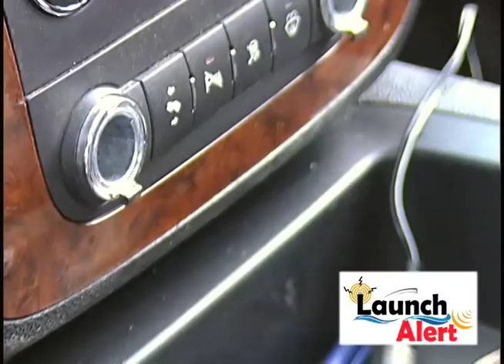Rope A Boat Automatic Boat Loader, Bow Step, and Launch Alert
Rope-A-Boat is the first of a kind fully automatic launching and loading system developed for trailered boats.  Never in the history of boating has there been a system that automatically connects and centers the boat on the trailer every time regardless of wind, waves, and current.  The automatic bow latch securely connects the boat to the winch when loading.  A wireless remote control allows the boater to load and launch safely from inside the boat.  The Rope-A-Boat system is perfect for any boater that is fishing alone. The system makes the task of loading and launching safe, convenient and easy for any boater. Say good bye to having to have someone guide you onto the trailer and enjoy loading your boat safely and easily.  The rope system pulls the boat off the trailer when launching and the automatic bow latch and electric winch pulls the boat back onto the trailer perfectly centered every time.  The Rope-A-Boat system includes:  A wireless remote controlled 3,000 lb electric trailer winch with LED light. Automatic bow latch, Winch strap, rope system, and heavy duty adjustable guide ons.
Bow step heavy duty folding adjustable boarding ladder. The Bow step folds in for low profile during storage or while traveling.  The Bow step makes boarding and loading of gear onto any boat safer, easier and convenient. Put an end to balancing and walking the tight rope of the trailer tongue, or climbing wet slippery trailer fenders.
Launch alert allows you to determine the correct water line required for launching and loading your boat. The wireless receiver plugs into the tow vehicle power source and gives and audible Beep when the sensor contacts the water.  The wireless sensor mounts to the inside of the trailer frame with double sided foam tape. Launch alert installs in minutes.  No more telling the driver to pull forward or comeback. Launch alert gives you the perfect depth every time you back into the ramp, speeding up the launching and loading process at busy ramps. The compact wireless system includes batteries.